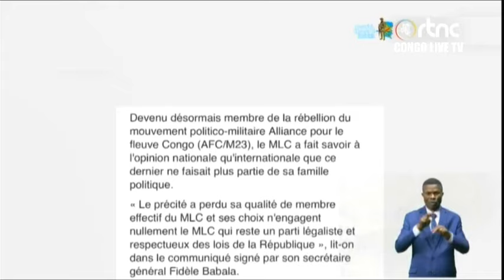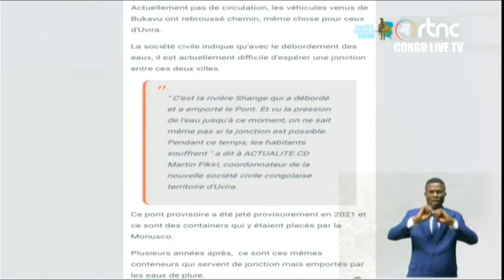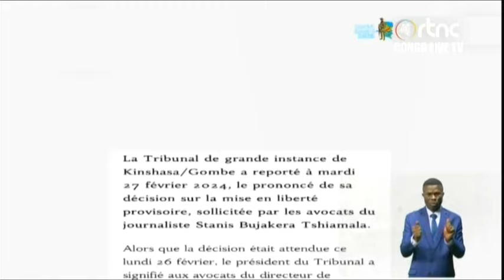🔴RDC : SUIVEZ LE GRAND JOURNAL DE CE MARDI LE 27.02.2024 RTNC EDITION 13H30